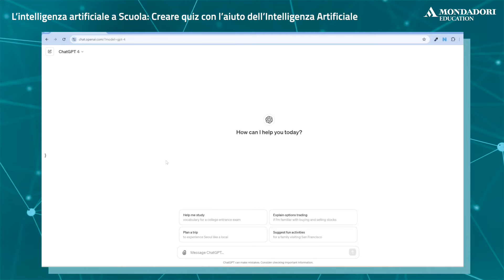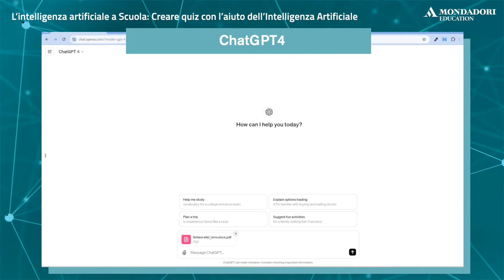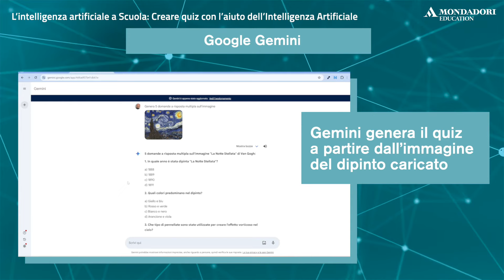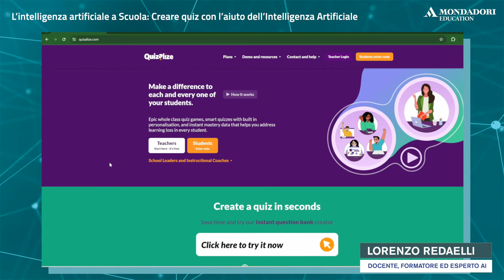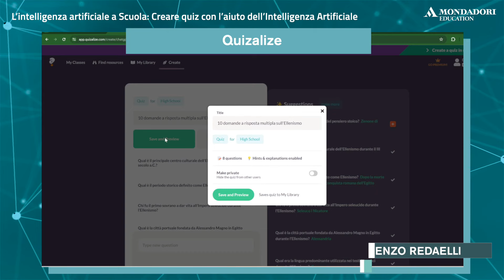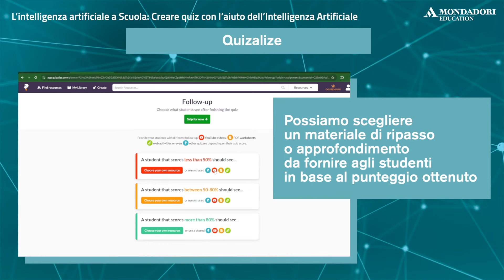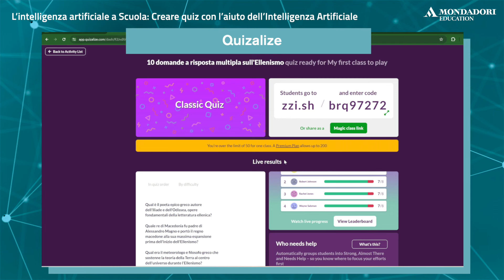Creare quiz con l'aiuto dell'Intelligenza Artificiale - Lorenzo Redaelli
In questa video pillola Lorenzo Redaelli, docente, formatore ed esperto AI, suggerisce ai docenti applicazioni e strumenti per la creazione di test e verifiche con l'aiuto dell'Intelligenza Artificiale.

Per scoprire di più visita la pagina Mondadori Education dedicata all'Intelligenza Artificiale a Scuola!